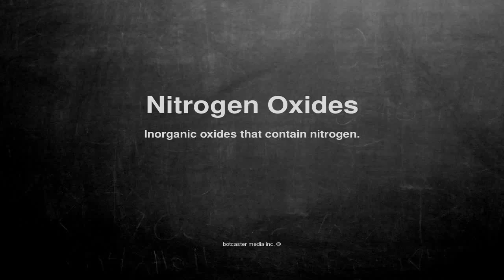Medical vocabulary: What does Nitrogen Oxides mean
What does Nitrogen Oxides mean in English?